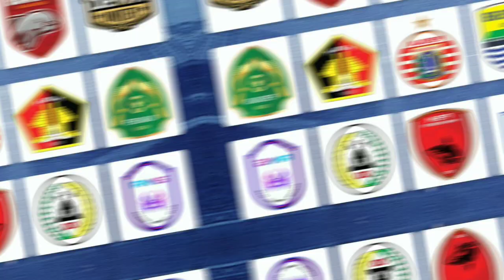⚽BERITA BOLA 🔄 BURSA TRANSFER Lengkap 18 Klub BRI Liga 1 Indonesia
Berita Bursa Transfer Liga 1 Indonesia Lengkap 18 Klub

Klub-Klub Liga 1 Indonesia sudah mulai mengeliat dalam Bursa transfer mulai dari mendatangkan pemain Lokal mau upun pemain dari kawasan Asean dan Luar negeri jadi langsung saja simak video nya dan jangan lupa untuk subscribe,like dan comment Terima kasih.

1.RANS Nusantara
2.Dewa United
3.PSS Sleman
4.Barito Putera
5.Persikabo 1973
6.PSIS Semarang
7.Arema FC
8.Persik Kediri
9.Persis Solo
10.Persita Tangerang
11.Madura United
12.Bhayangkara FC
13.Persebaya Surabaya
14.Bali United
15.Borneo FC
16.Persib Bandung
17.Persija Jakarta
18.PSM Makassar